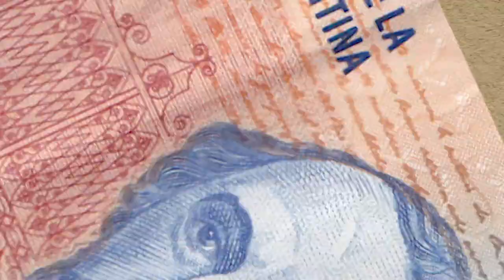Daïwa Expédition III - A la rencontre du dorado (teaser 2)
Dvd inclus dans Predators 32 (en kiosque fin février)